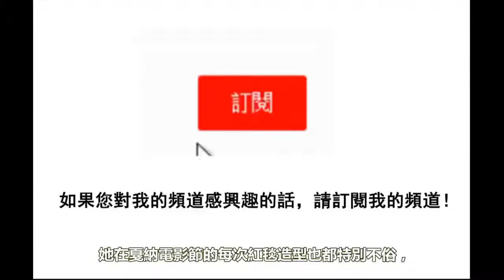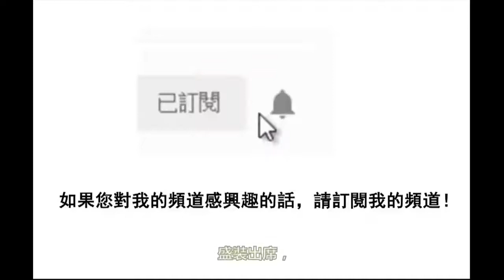懷孕後還能走戛納紅毯的女星，挺著大肚子比範爺還有氣場RDY07